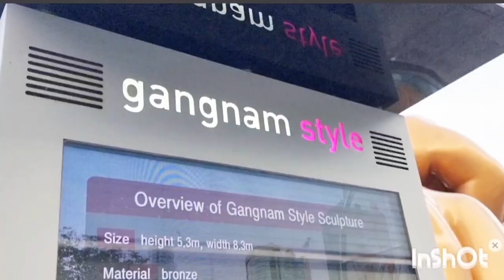Gangnam Style Irresistible Dance at Coex Seoul South Korea.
My Great Dance Opportunity. Temptation Proved Irresistible. My korea Trip Memories  of the Iconic Monument ' Gangnam Style ' in Seoul. A Kiosk beside the Gangnam style statue that plays the Gangnam style video on demand. I pressed Play and it went on. Suddenly I felt an irresistible urge to Dance. Crossing my hands with my overlapping fists and moved my feet to the popular 'Horse Riding'  dance from the famous song  the ' Gangnam Style '